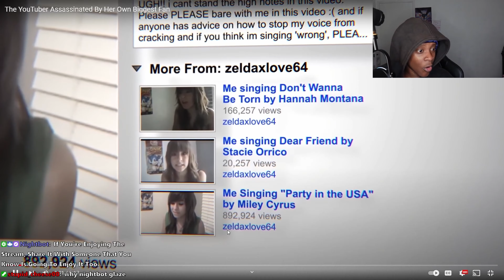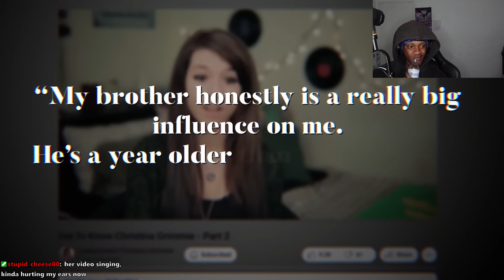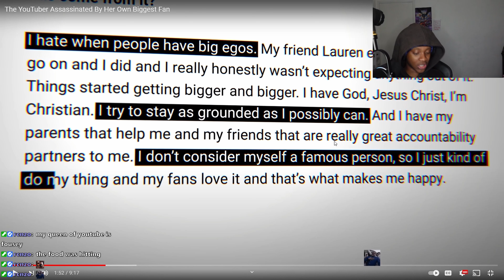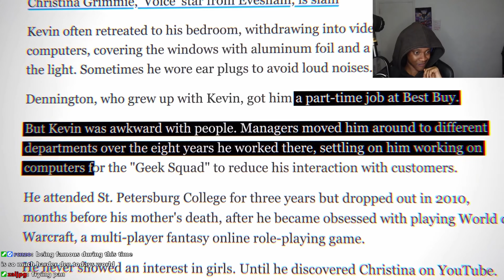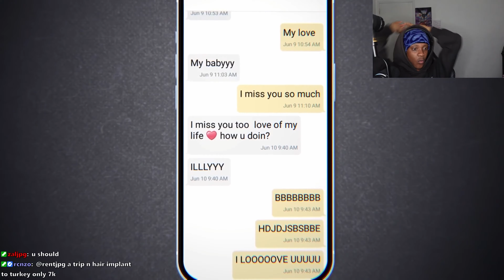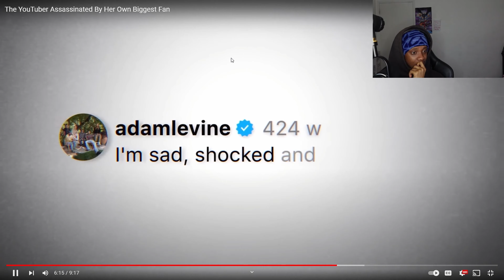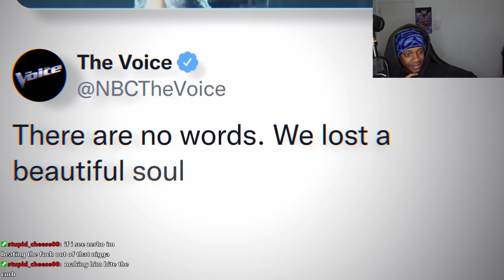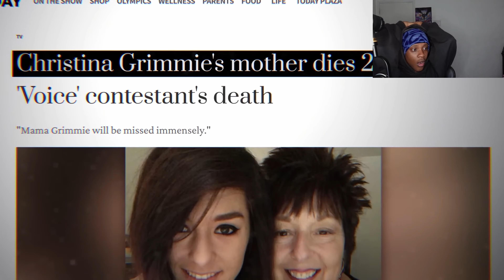The YouTuber Assassinated By Her Own Biggest Fan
Youtube Popstar Murdered At Her OWN Concert
The Story Of Christina Grimmie
LINK TO DOWNLOAD GAME:
EDITOR: @HamedTVYT4